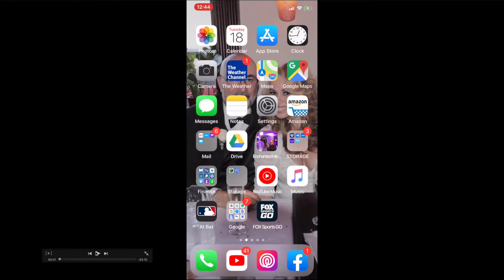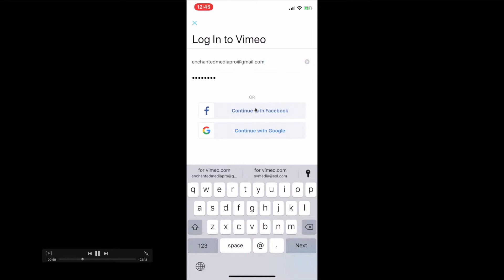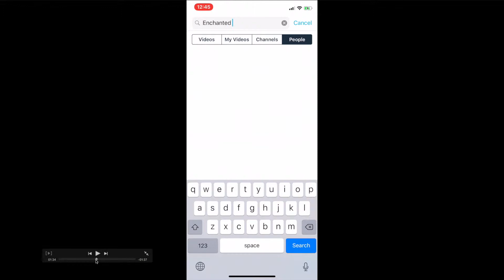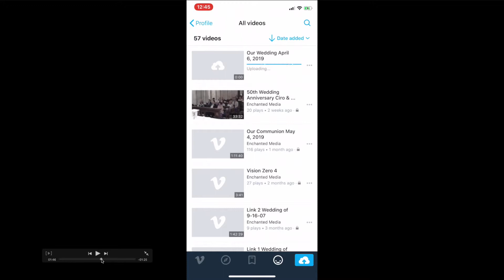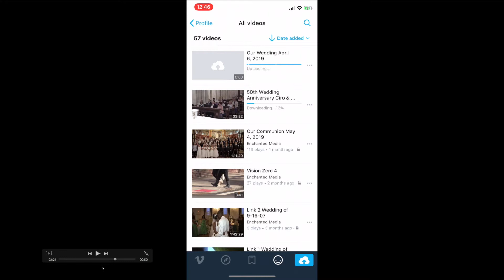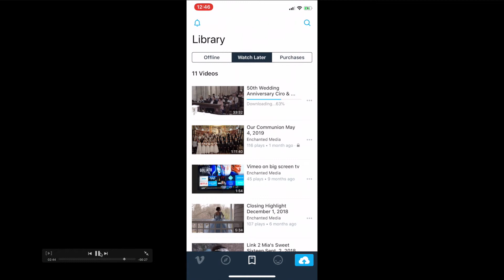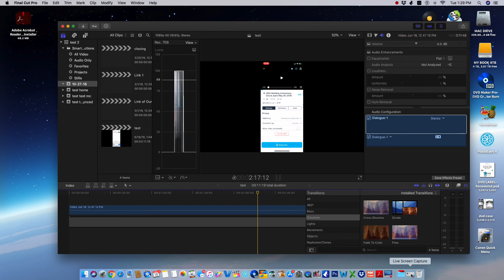HOW TO SAVE YOUR VIDEO ON VIMEO.COM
I will send you your link through text or by e-mail. Make sure you save your video... go to 1:42
To learn to save the video on the Vimeo.com app